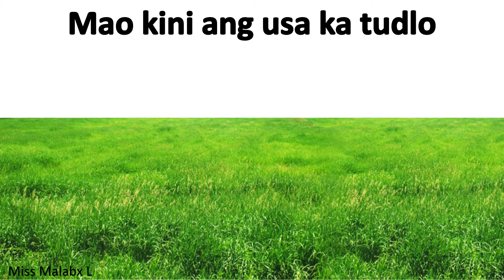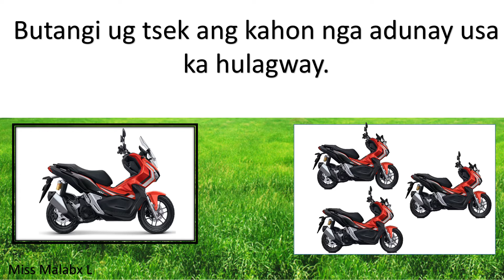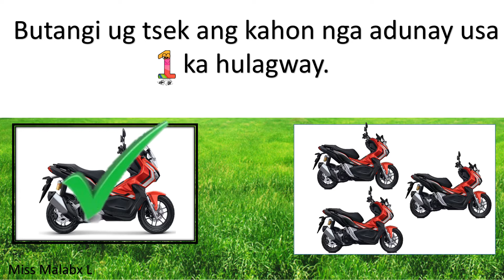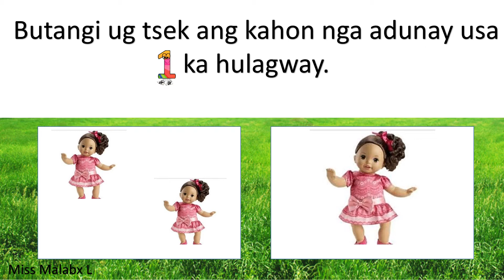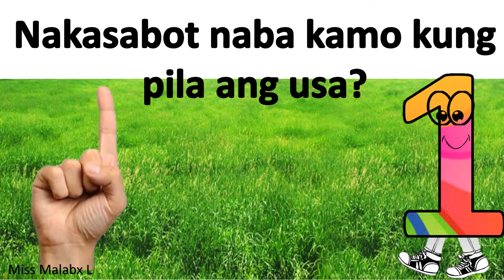Counting 1-10 (bisaya) ll number 1 ll for kids, KINDER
the kids will learn about 1.
their is also an activity in the last part.